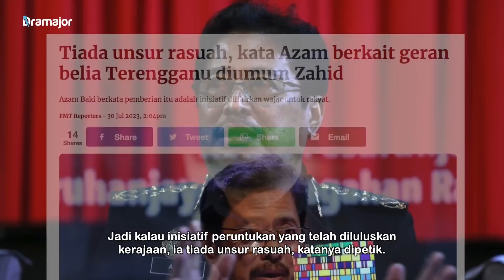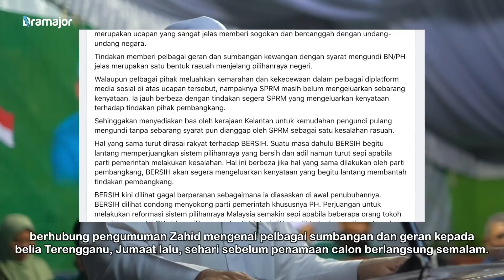SELEPAS Tuan Ibrahim Bidas SPRM Isu Kenyataan Zahid Didakwa Sogok! Ini Jawapan Azam Baki!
Ketua Pesuruhjaya SPRM Azam Baki menyifatkan geran RM350,000 diumumkan kerajaan kepada belia Terengganu sebagai pemberian dari pemerintah dan tiada unsur rasuah.